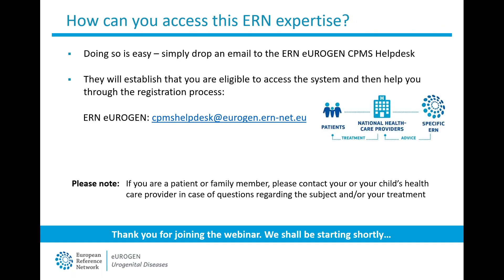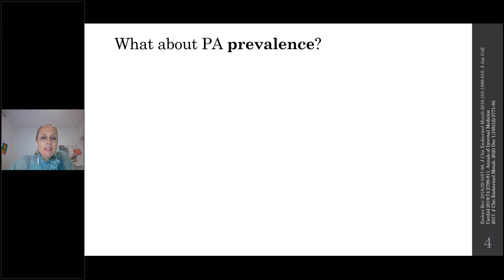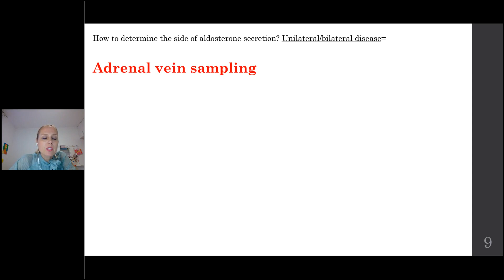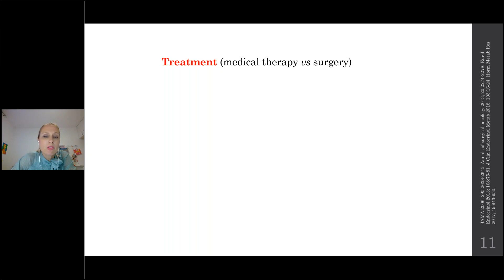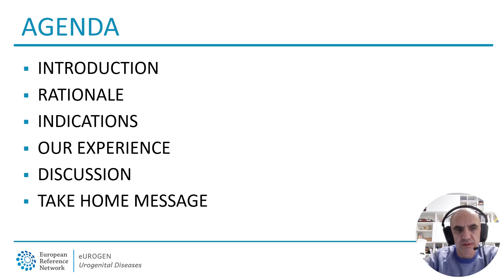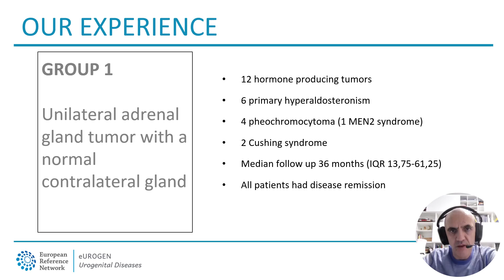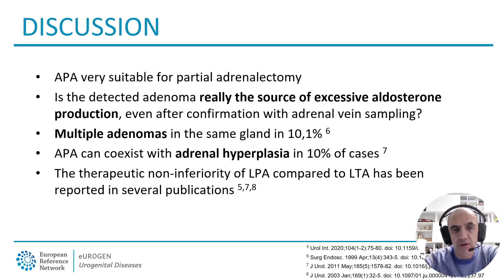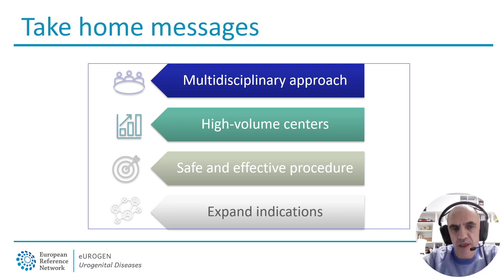ERN eUROGEN Webinar 89: Partial Adrenalectomy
This webinar was presented on Wednesday 22nd November 2023 by Dr. Karin Zibar Tomsic and Associate Professor Nikola Knezevic from the University Hospital Center in Zagreb. It is aimed at healthcare professionals.

The introductory presentation by Dr. Tomsic, from the Department of Endocrinology, will focus on the diagnosis and treatment of primary aldosteronism. Subsequently, Prof. Knezevic, from the Department of Urology, will deliver a presentation on the surgical approach to partial adrenalectomy – indications, surgical technique, and results.

eUROGEN is the European Reference Network for rare and complex urogenital diseases and conditions. Our multidisciplinary teams of experts are able to diagnose, suggest treatment or surgery, and then provide post-operative and transitional support.

ERN eUROGEN is a European Reference Network (ERN) approved by the ERN Board of Member States (BoMS). For more information about the ERNs and the EU health strategy, please

The ERNs are funded by the European Union. The views and opinions expressed in this webinar are those of the author(s) only and do not necessarily reflect those of the European Union or HaDEA. Neither the European Union nor HaDEA can be held responsible for them.

Timestamps:
0:00 CPMS & contact information
0:21 Intro by ERN eUROGEN Programme Manager
03:13 Presentation by Dr. Karin Zibar Tomsic
16:44 Presentation by Prof. Nikola Knezevic
29:55 Questions